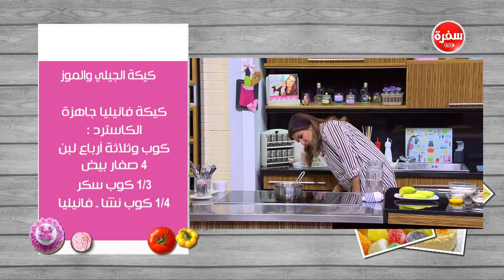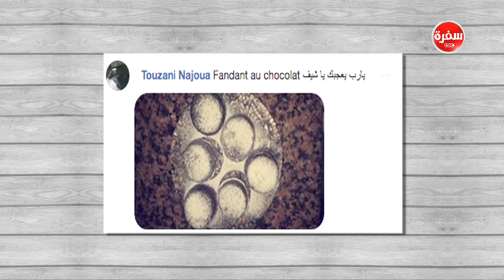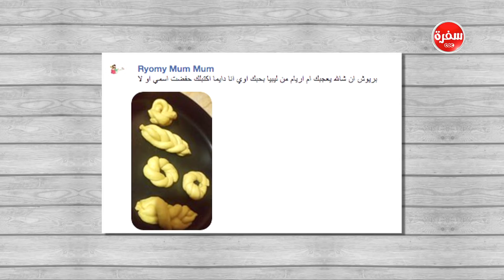كيكة الجيلي والموز - حلويات الوردة| زعفران وفانيلا (حلقة كاملة)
طريقة عمل كيكة الجيلي و الموز - حلويات الوردة  مع غادة التلي في زعفران وفانيلا | 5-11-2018